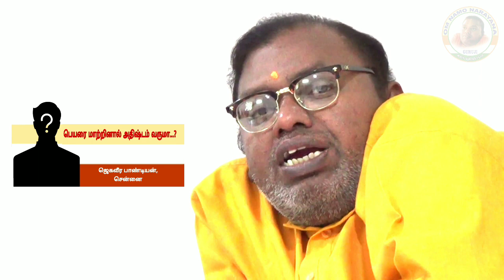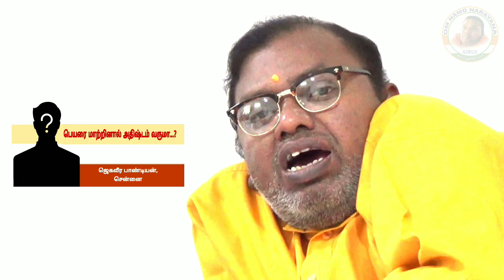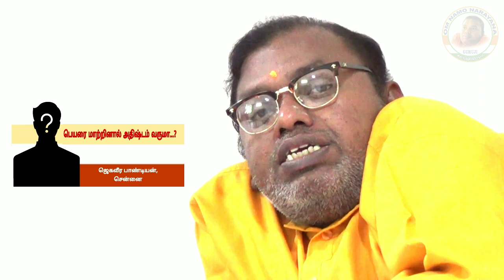பெயரை மாற்றினால் அதிஷ்டம் வருமா...? - Are you lucky if you change the name? கேள்விகள்; Part-2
பெயரை மாற்றினால் அதிஷ்டம் வருமா...? - Are you lucky if you change the name?  (கேள்விகள்1000; Part-2)

கேள்விகள்1000;  Part-2